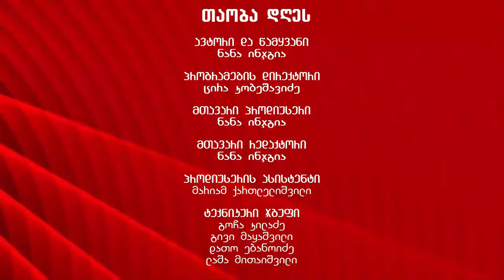თაობა დღეს - სტუმარი ნინო თოფურია (2)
ნანა ინჯგიას საავტორო გადაცემა ,,თაობა დღეს" ; სტუმარი-ნინო თოფურია - ,,დავითიანის" ფსიქოლოგიური ცენტრის თანამშრომელი